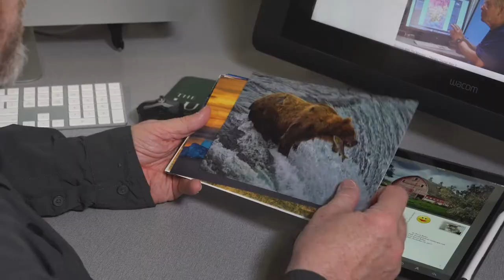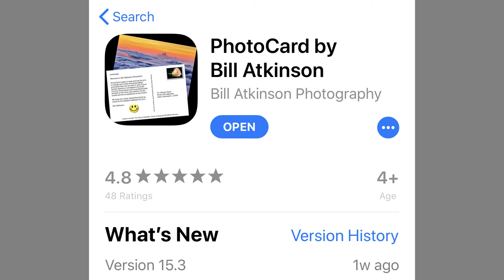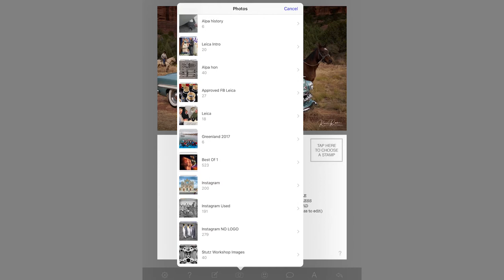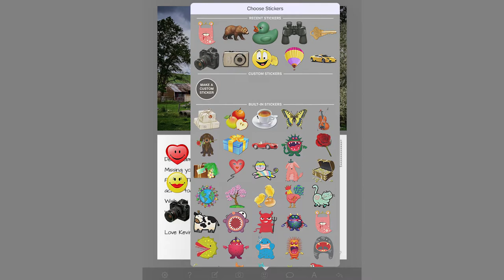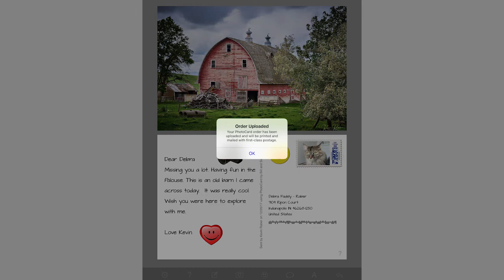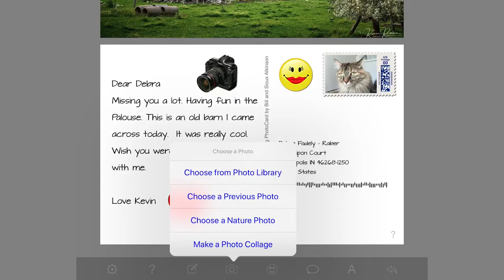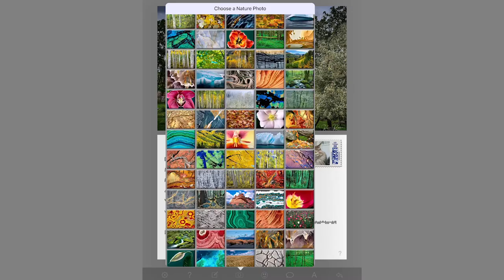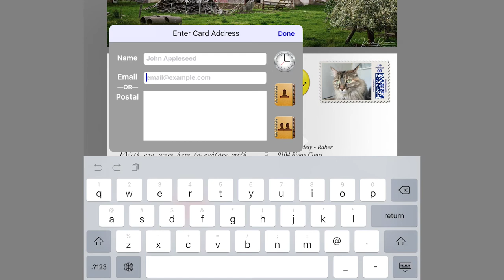App Review – PhotoCard by Bill Atkinson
I’m all about the print.  I’m also all about travel, and I do a lot of it.  So, while I’m traveling I stay in touch with family and friends using one of my all–time favorite apps, PhotoCard. PhotoCard is the brainchild of my good friend, Bill Atkinson.  If you have been doing photography, and especially printing, then Bill Atkinson’s name should not be a mystery to you. If you haven’t, then, in short, Bill is one of those kinds of people you never forget once you meet.  He was one of Apple’s first employees and was very instrumental in the user interface of the MAC, among other products.

Luminous-Landscape is a membership site with over 5600 articles, videos, reviews and tutorials.  The yearly membership is $12.00 USD.